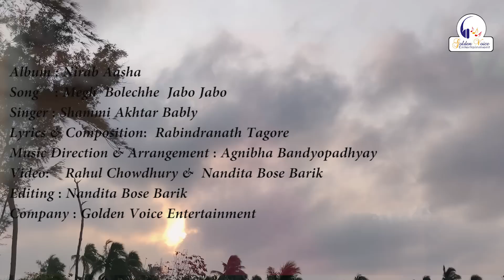Megh Boleche Jabo Jabo || Nirab Aasha || Shammi Akhtar Bably || GOLDEN VOICE ENTERTAINMENT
Album: Nirab Aasha
Song: Megh Boleche Jabo Jabo
Singer: Shammi Akhtar Bably
Lyrics & Composition: Rabindranath Tagore
Music Director & Arrangement: Agnibha Bandyopadhyay
Video: Rahul Chakraborty & Nandita Bose Barik
Editing: Nandita Bose Barik
Music Label: Golden Voice Entertainment
Language: Bengali
Genre: Rabindra Sangeet
♪ Available on ♪